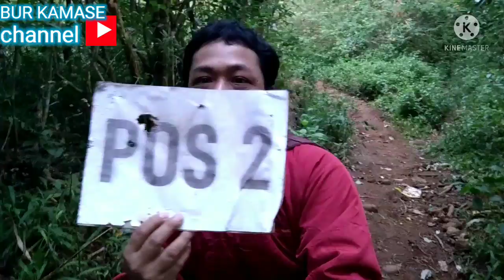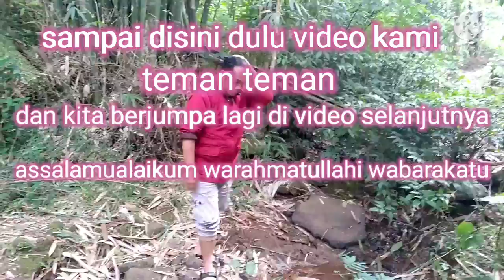menjelajah keindahan dan kelestarian hutan Pinus 2 malino (GOWA)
assalamualaikum warahmatullahi wabarakatu.video ini saya buat untuk explore keindahan hutan Pinus 2 malino bagi teman teman yang mau camping dan bermalam usahakan jangan buang sampah sembarangan untuk menjaga keindahan dan kelestarian hutan kita. 🙏